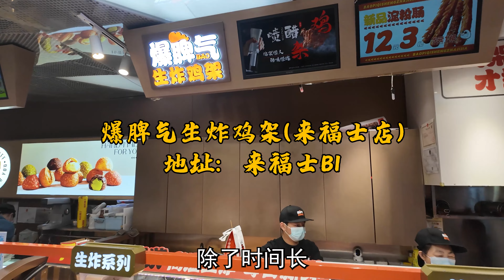暴脾气生炸鸡架16.8一个，确实鲜嫩多汁，还有好吃的烤鸡背